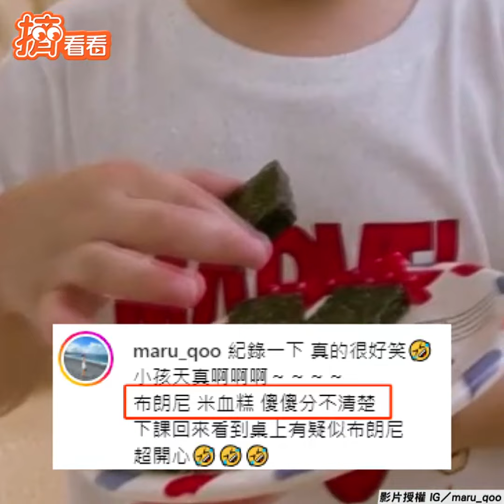萌娃沙發轉身墜地! 爸2秒飛撲當人肉緩衝｜TVBS新聞@TVBSNEWS01